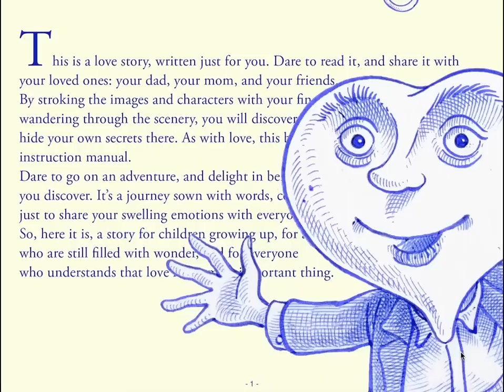All my Love (for You) by Dominique Maes - a CotCotCot-apps.com app for kids and grown-ups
Distinguished Belgian author-illustrator of children's literature, Dominique Maes, offers us an intimate and moving work on the thousands of different ways of expressing affection for one's child.